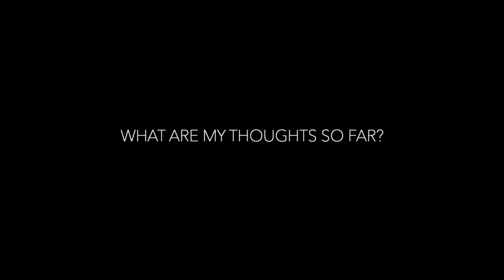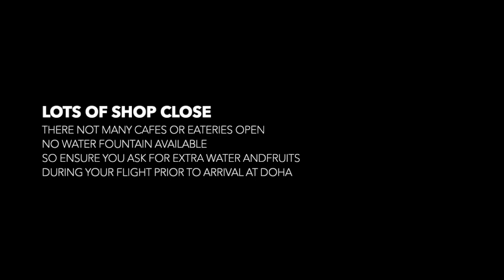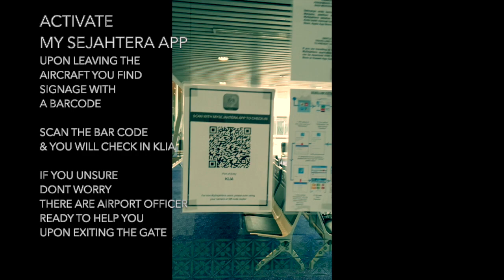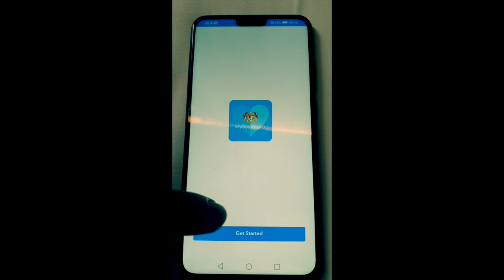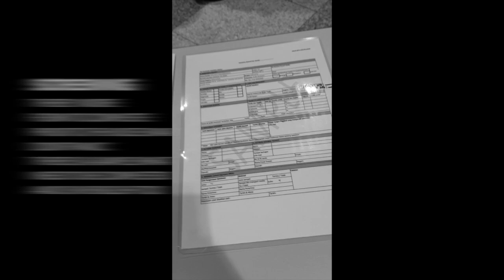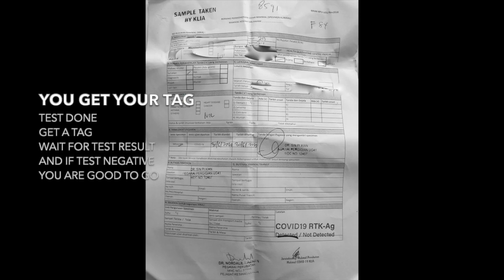COVID19 TRAVEL DIARY - London TO Kuala Lumpur by Qatar Airways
This video inspired and created through all research and information share by majority of Malaysian overseas on Facebook Group - Malaysian Quarantine Support Group on traveling back during Coronavirus Pandemic.

Thanks to them I managed to travel safely back to Malaysia and like to dedicate this video to the rest who may find this useful.

The video involved air travel from London to Kuala Lumpur via Doha
London to Doha portion covers about how international travellers deal with the current situation and safety precautions

Doha to Kuala Lumpur covers a lot more what is the impression arriving at Kuala Lumpur International Airport. Couple of pointers to all travellers what to expect and what is required by the Malaysian Government for screening and testing.

Using to Download Mysejahterapp - 05:15

TRAVEL DATE
London to Doha - 29 June 2020
Doha to Kuala Lumpur - 30 June 2020

TOOLS
VIDEO - SAMSUNG S9
MOVIEMAKER - IMOVIE